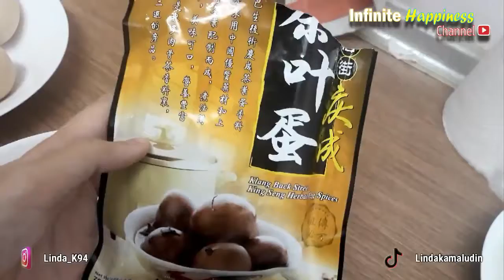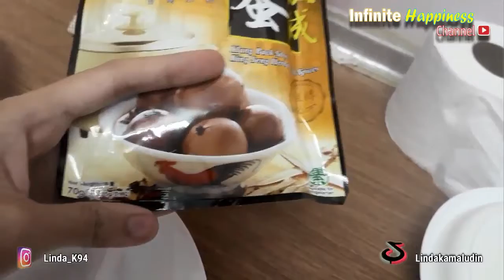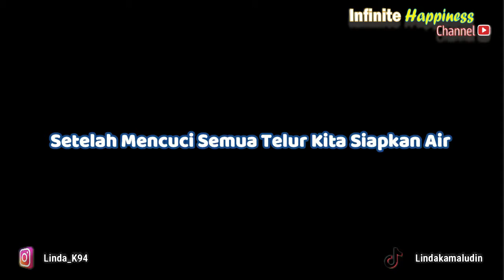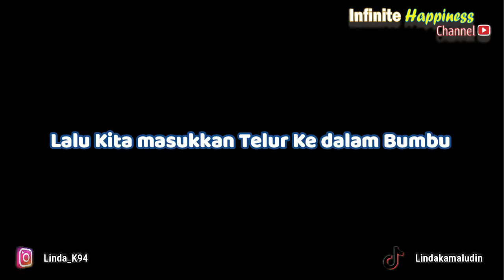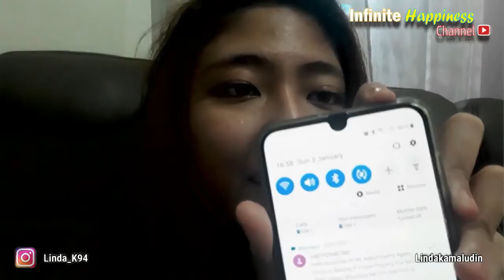cara memasak Telur Hitam_Ala Malaysia_#Vlog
Ikuti GIVEAWAYnya Guys !
Hadiah Mantap!! Hp Xiaomi dan Sejumlah Uang Untuk Kalian !!
Ayo Ikuti GIVEAWAYnya Dan Dapatkan Hadiahnya !!!

- Follow Tiktok @Lindakamaludin
- Share Video Di Facebook Kalian
- Tonton Terus Video Infinite Happiness Channel Akan Ada Kuis Di Setiap Akhir Video
- Comment Jawaban Kuisnya Beserta Nama Instagram Dan Facebook Kalian

Pengumuman Pemenangnya Di GIVEAWAY 500.000 Subscriber Akan Di Umumkan Secara Live Streaming. Ikuti Terus Ya Video Kita Selanjutnya.
Semoga Berhasil Guys :)